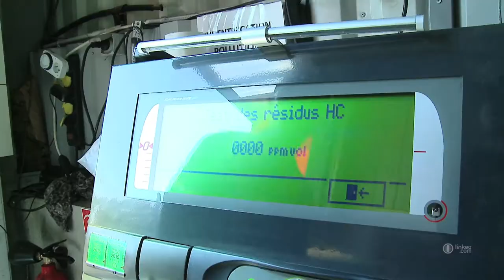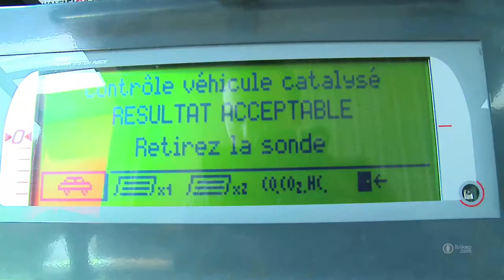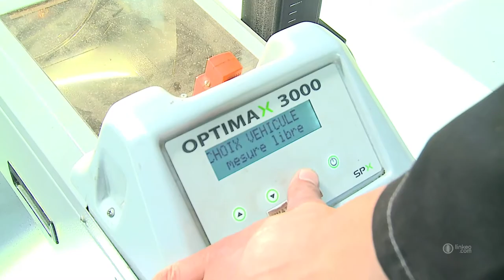Contrôle technique automobile CTAC 01 - CONTRÔLE TECHNIQUE CTAC Ceyzériat.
Depuis 2009, nous réalisons votre contrôle technique sur tout type de véhicules.
Nous disposons d'un matériel de pointe, ce qui nous permet de contrôler tout type de véhicules, du véhicule léger au camping car, en passant par les utilitaires, 4x4 et voitures anciennes de collection.
Notre équipe de professionnels vous garantit des prestations de qualité et contrôle tous les organes de votre voiture. Nous vérifions en tout 125 points de votre véhicule afin de vous garantir un contrôle technique conforme aux normes en vigueur.
Savoir-faire, maîtrise et conscience professionnelle sont nos maîtres mots. Notre priorité est votre sécurité ainsi que celle de vos passagers.